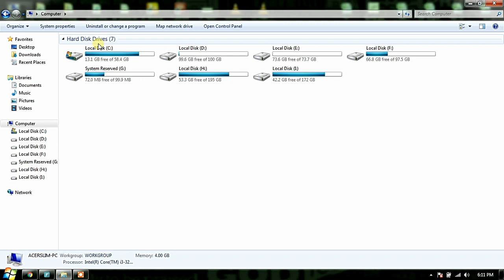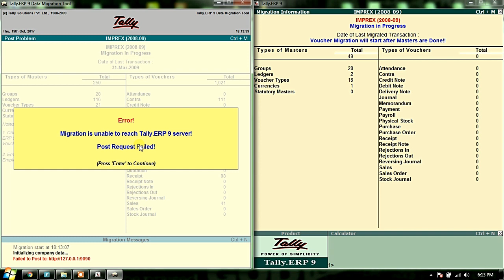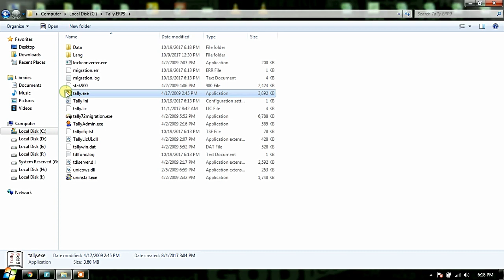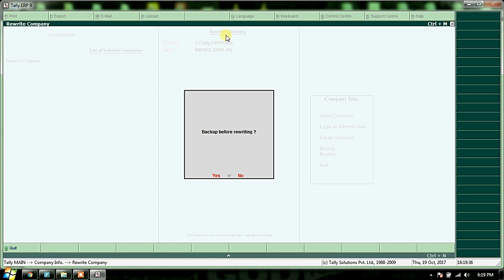(Chapter-43) How to Migrate Tally 7.2 Data to Tally ERP9 || Operate Tally 7.2 Data in Tally ERP 9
Friends if you want to operate your Tally 7.2 Data in to Tally ERP 9 Software, than this video is for you. Here in this video i will show you ho can you operate Tally 7.2 data in Tally ERP9.